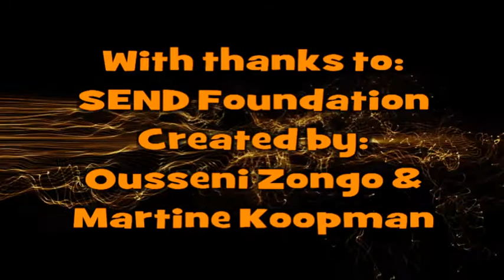SDW Health - SEND.wmv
SEND Foundation is part of the Connect4Change Health programme in Ghana. To design a new 5 year programme a Round table and a Solution Design Workshop were organised. SEND Foundation participated in this programme and this is their impression